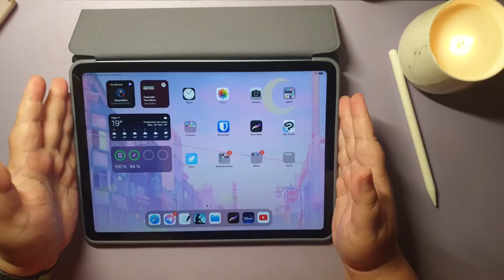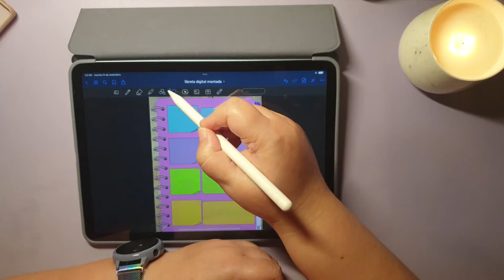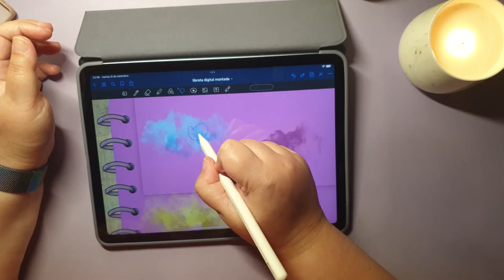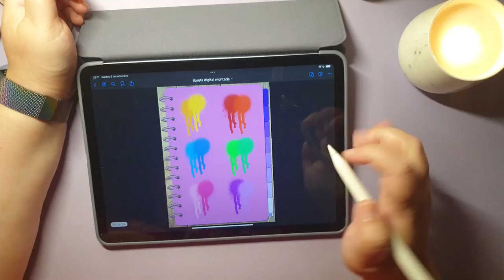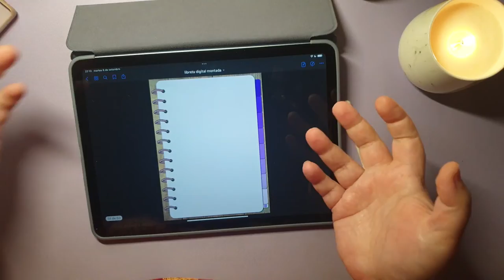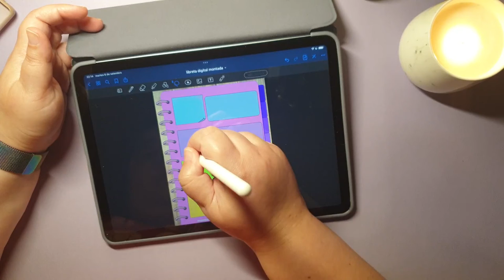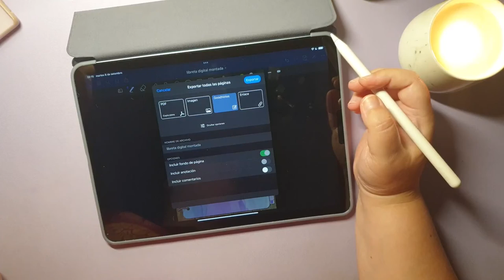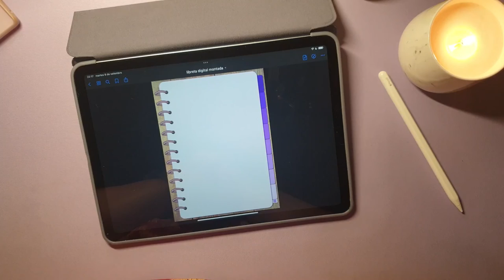¡Mi primer producto de librería digital! Libreta con 8 separadores.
Hola, ha costado poder editar este vídeo y subirlo, pero al fin está aquí. El vídeo que explica por encima como usar la libreta que puse a la venta en mi tienda.

De todos modos, si os quedan aún dudas, decirme que os haga otro vídeo. No me cuesta nada. Muchísimas gracias.